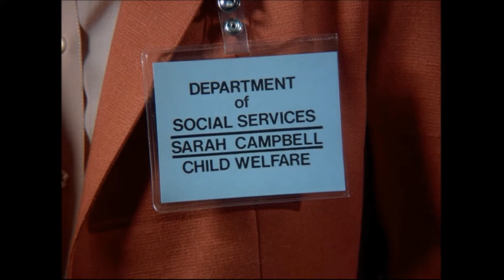T.J. Hooker 80's Cop TV Show Goofs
Go back in time to the fun 80's with the super cop TV show T.J. Hooker goofs starring William Shatner as TJ Hooker. The 80's were fun enough as it was, but do you remember these funny goofs from William Shatner's biggest hit second only to Star Trek? See T.J. Hooker and his fellow police officers, or should I say actors, run up against crimes against continuity and big film mistakes like capturing camera crews taking pictures of the show itself.

See TV stunt cars explode for almost no reason at all. Words on badges and shirts disappear. A real cop shows up to direct traffic within seconds of the TV cop who was supposed to be first on the scene.

Also, just to rekindle old classic TV memories I've added in a few little tributes to Ripley's Believe It or Not and the television series, That's Incredible. Both shows that were a big part of the 1980's.

T.J. Hooker also starred Heather Locklear as Stacy Sheridan, Adrian Zmed as Vince Romano, and James Darren as Jim Corrigan. Darren had also starred on the 60's classic The Time Tunnel.

0:00 Introduction
0:12 Real cop shows up
1:02 Romano's stunt double
1:28 Camera crew is visible
2:27 What the T.J. stands for
4:47 Car explosions
6:38 Civilian car casually passes police in high speed chase
7:20 The Bewitched home appears